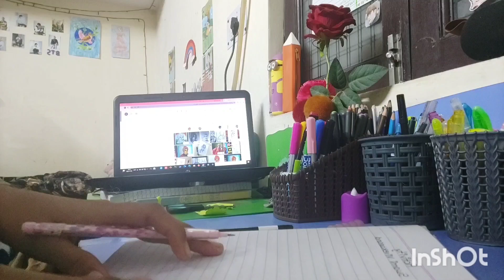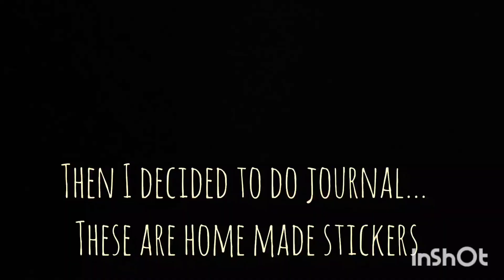FINAL VLOG... INDIAN BUT AESTHETIC... 👾🌈💜